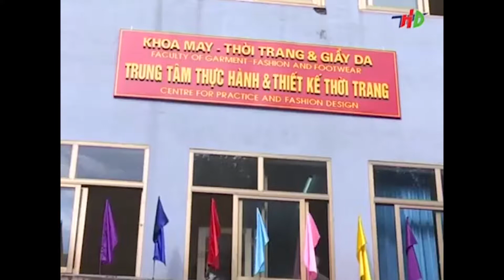Khoa Công Nghệ May & Thời Trang Đại Học Sao Đỏ